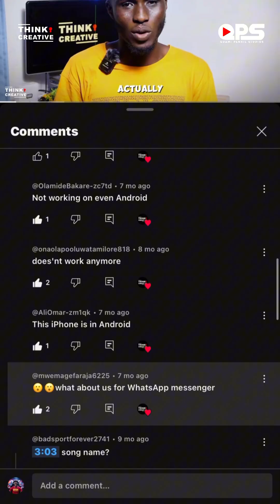How to Download View Once Photo / Video from WhatsApp in 2024–2025 Method [FULL DISCUSSION]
Are you searching for how to download view once photo or video from WhatsApp in 2024 or 2025? You’re in the right place!

In this video, we break down the most effective and updated methods to save and recover WhatsApp view once media—whether it's a disappearing photo or video. WhatsApp’s “View Once” feature is great for privacy, but sometimes you may want to keep those important memories or media for later.

What’s Inside This Video:
• What is WhatsApp View Once & how does it work in 2025?
• How to save WhatsApp view once photos or videos before they disappear
• Use of screenshot and screen recording tools to capture one-time media
• Best third-party apps and tricks that actually work in 2024 & 2025
• Important privacy and ethical considerations when saving View Once content

*NOTE: This only works immediately after viewing*

Can I Screenshot WhatsApp View Once?
How to Save WhatsApp View Once in Seconds
How to Save Any View Once Media (2025)
How to Save WhatsApp View Once – July 2025 Update